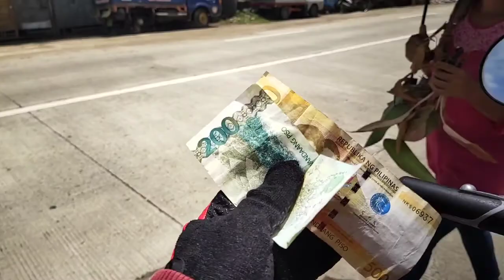Naunahan kami sa area:Team 250||Otik 94 TV